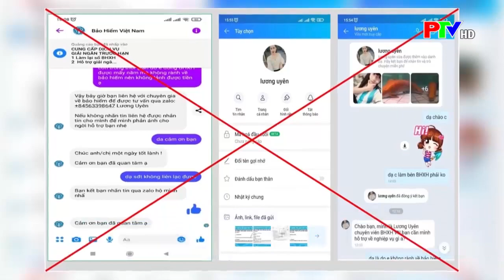Cảnh báo lừa đảo mạo danh hỗ trợ cấp lại mật khẩu VssID